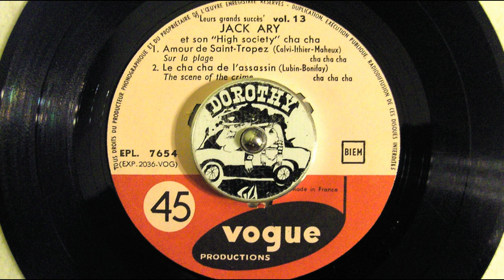Jack Ary - Le Cha Cha De L'assassin - Disque Vogue